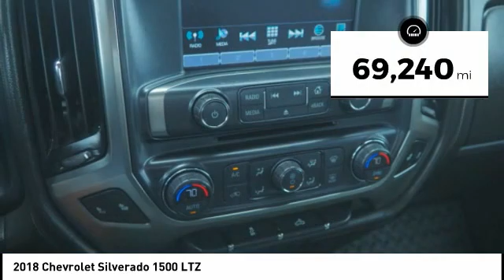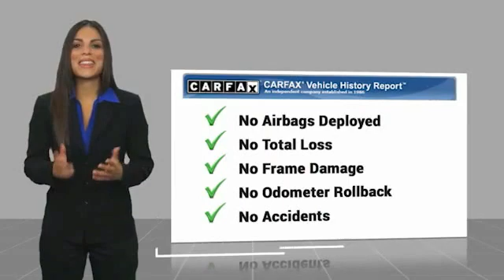2018 Chevrolet Silverado 1500 New Bern NC P6704C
2018 Chevrolet Silverado 1500 LTZ

Cella Ford
3210 Doctor M.L.K. Jr Blvd

Armed with a braking assist, dual climate control, hill start assist, stability control, traction control, anti-lock brakes, dual airbags, side air bag system, digital display, and airbag deactivation, you won't be able to get enough of this 2018 Chevrolet Silverado 1500 LTZ.  It has a 8 Cylinder engine.  This one's available at the low price of $34,975.  This one scored a crash test rating of 5 out of 5 stars.  For a good-looking vehicle from the inside out, this double cab 4x4 features a timeless white exterior along with a dark ash interior.  Interested? Call today and take it for a spin!